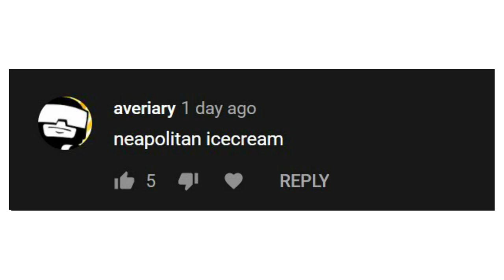neapolitan icecream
ICE CREAMMMM thx for idea lmaoooo